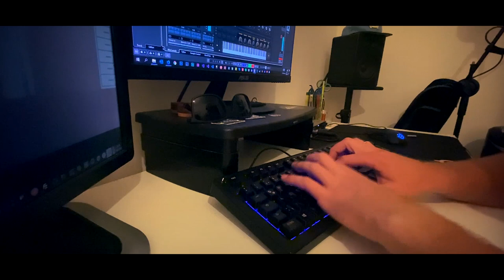Osvajači - Marija ♦ [Cover by preLa]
Guitar/Bass/Midi/Vocals: Aldin Prelić (preLa)
Mix/Master/Video: Aldin Prelić (preLa)

Muzika: Nebojša Jakovljević / Zvonko Pantović Čipi
Tekst: Zvonko Pantović Čipi
Aranžman: Nebojša Jakovljević / Zvonko Pantović Čipi